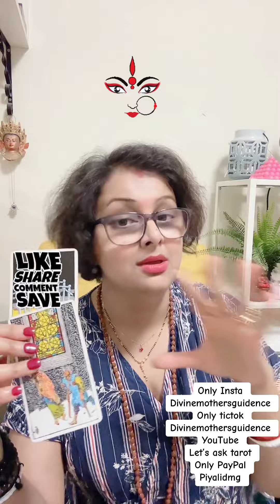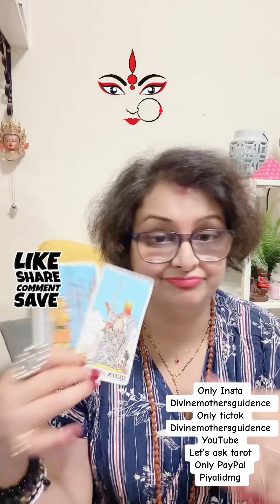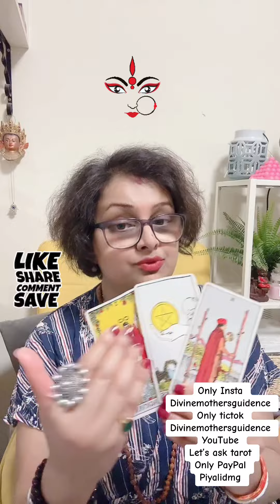Someone wants to communicate tarot reading